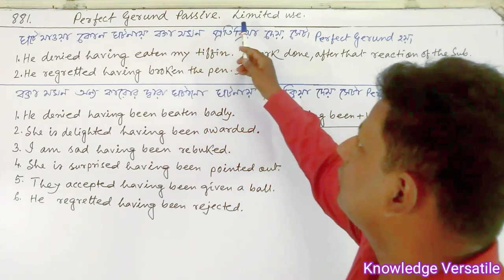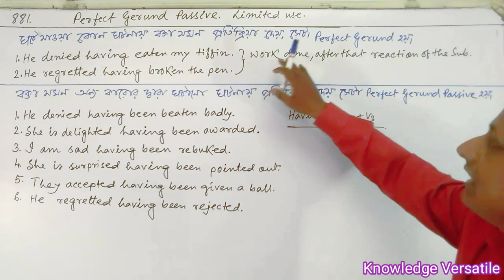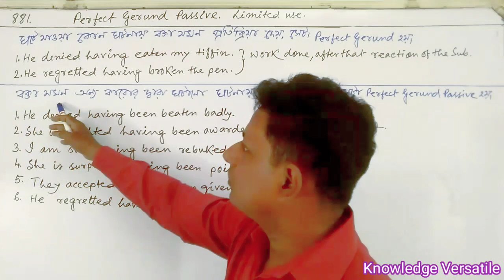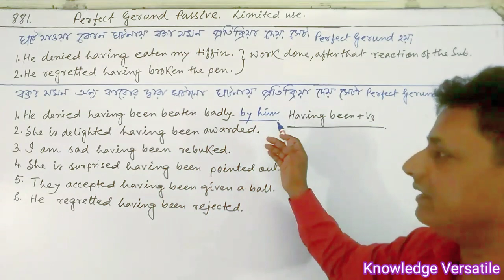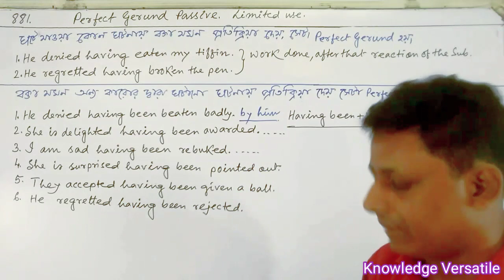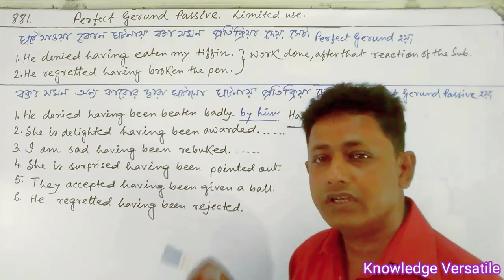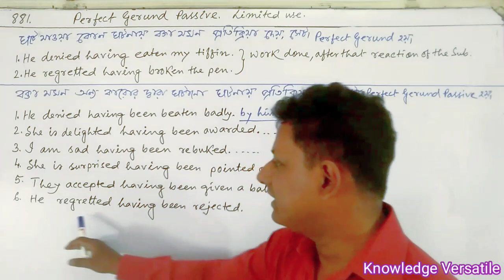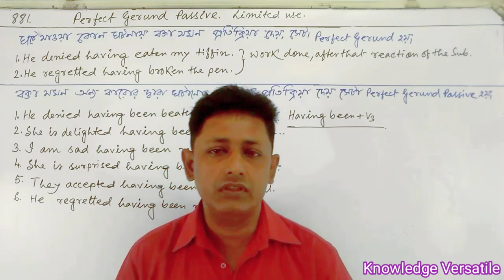PERFECT GERUND PASSIVE